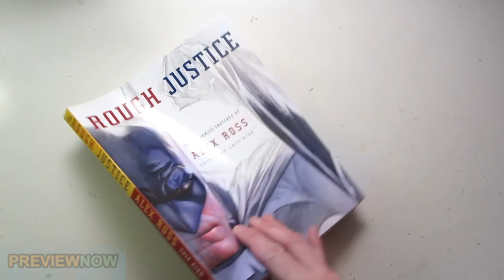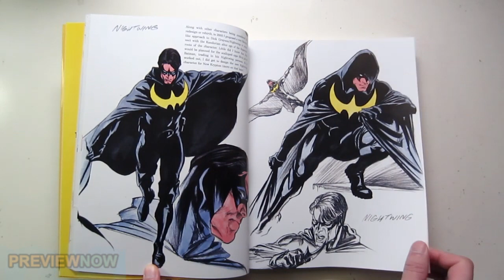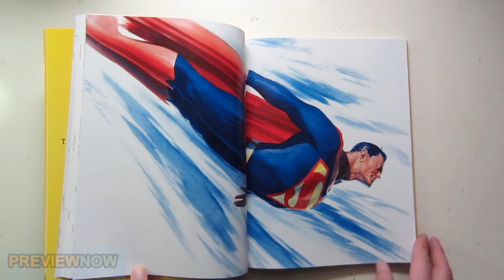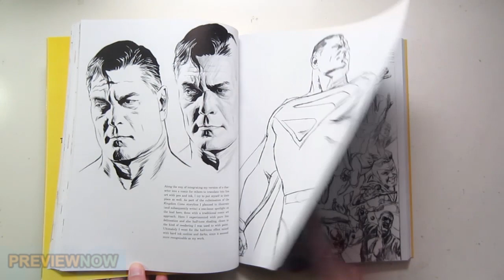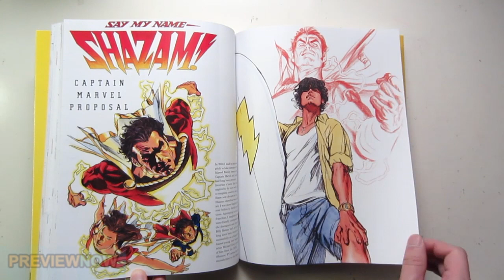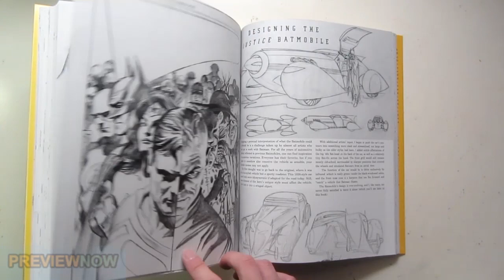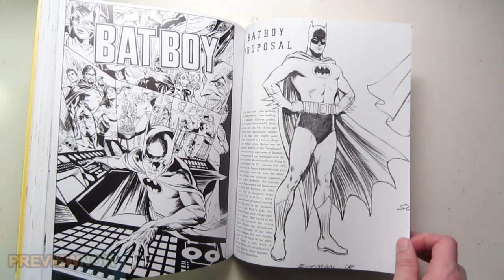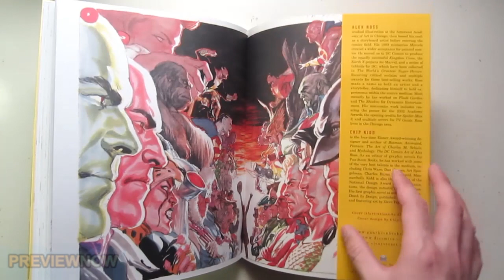Rough Justice The DC Comics Sketches of Alex Ross Flip Through